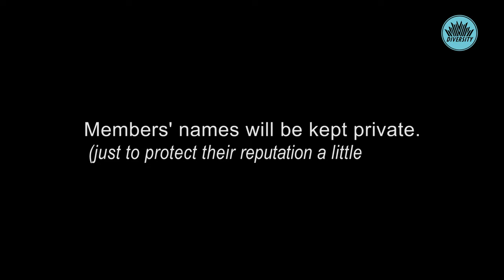[DIVERSITY TV] 3 Days & 2 Nights Retreat 2018 - VLOG PART 2 | Random play dance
Here is PART 2 of our vlog so enjoy! Let us know what your favourite moments so far~ 😜😜😜

Diversity hold regular KPOP dance workshops in Perth (Western Australia) so join our Facebook group for the latest update!